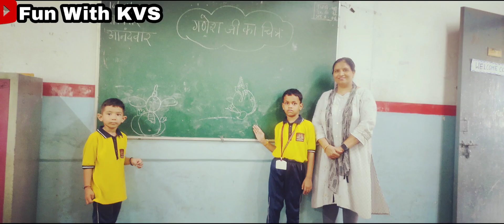आनंदवार गतिविधि || गणेश जी का चित्र || कक्षा एक स || प्रस्तुतकर्ता - आथर्व और प्रभास